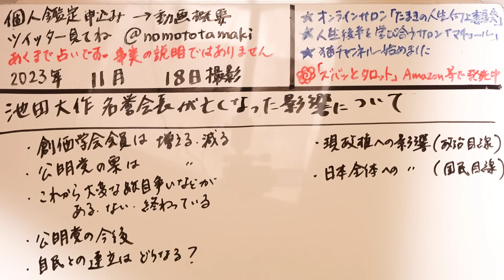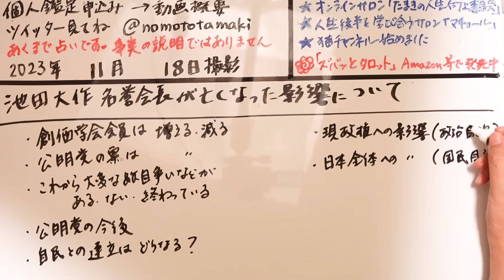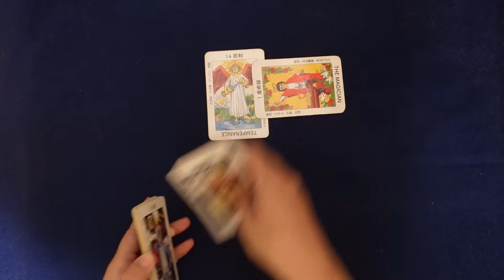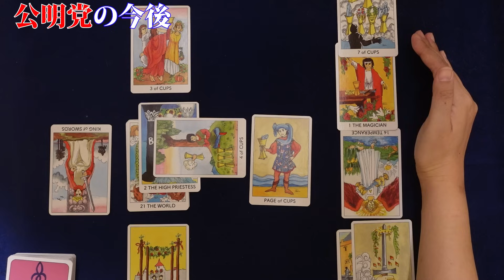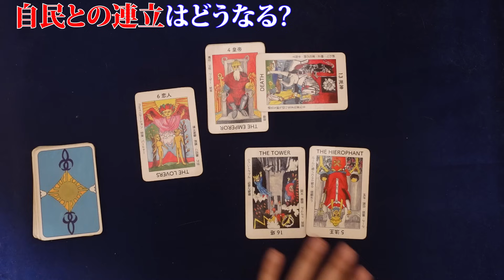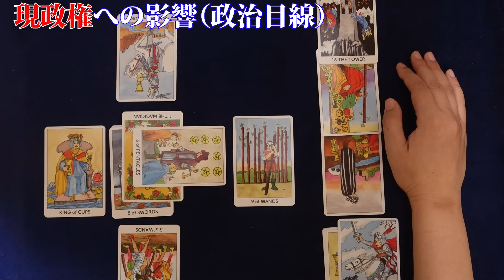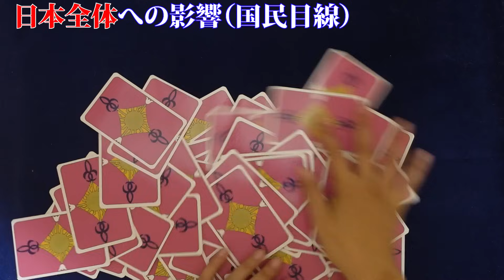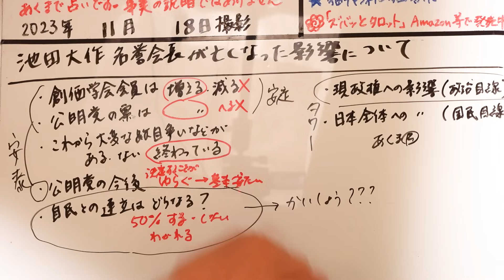【占い】創価学会・池田大作名誉会長が死去……公明党、自民党とその連立、国民への影響は？ 学会会員数、公明党の票は増えるか減るか？ 跡目争いは（2023/11/18撮影）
過去関連動画：【占い】公明党を占ってみた！山口那津男代表、早期解散回避アピール！コロナ禍で集会できず組織力低下？山口氏の性格・性質は？自民党との連立はどうなる？（2020/8/7撮影）